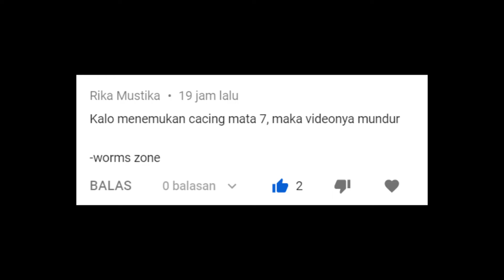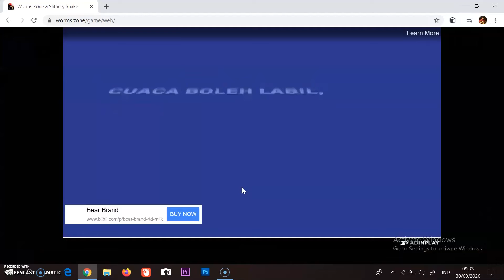Kalo gw ketemu cacing mata 7, videonya akan mundur | Worms Zone.io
► Likes & Share Jika Kalian Suka :)